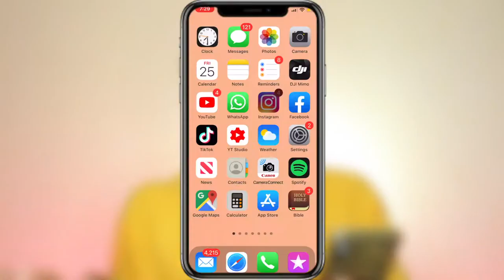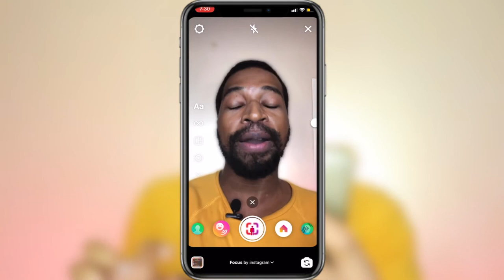Como hacer Videos para instagram stories con Fondo BORROSO [trucos para historias de instagram 2021]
Este video de trata de como grabar un instagram story con fondo borroso o efecto borroso en fotos para instagram. e ideas para stories de instagram

📷 EQUIPO:
⇢ Cámara : Canon t7i.
⇢ Programa para editar: Final Cut Pro.
⇢ Computador: MacbookPro 2017.